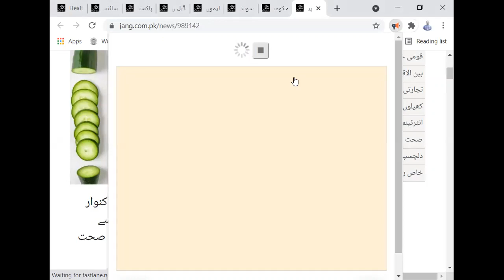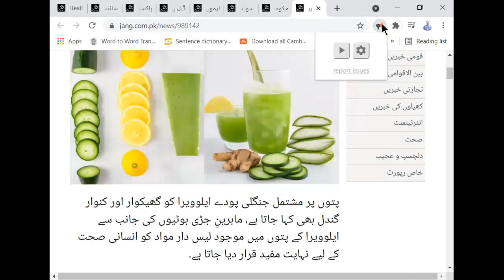Aloe vera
Aloe Vera plant helps shed off fats from body.